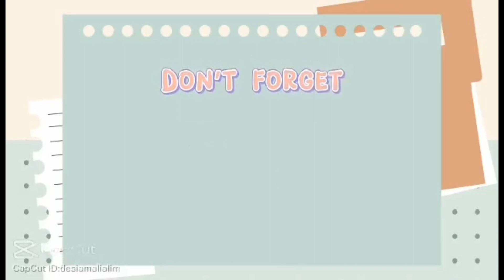4k TAMTAX MORO SONG's#macauofwlife#msflorvlog#nocopyrightmusic